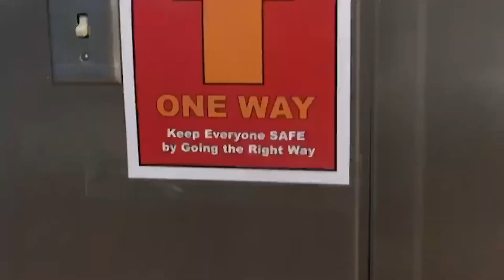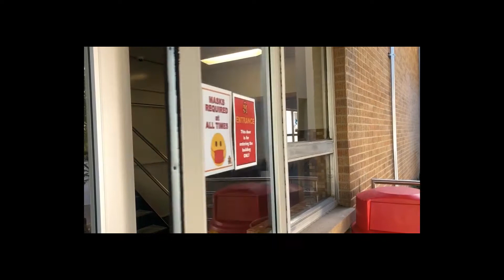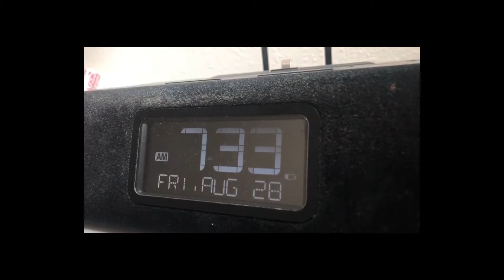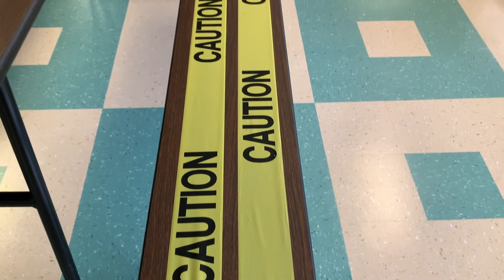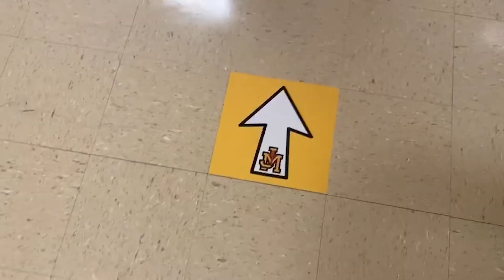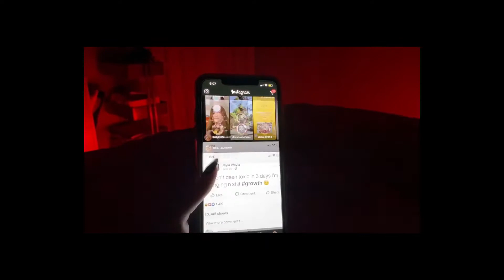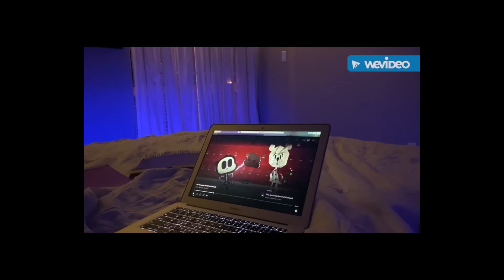Back to School diaries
BDP staff members reflect on returning to school during the pandemic.